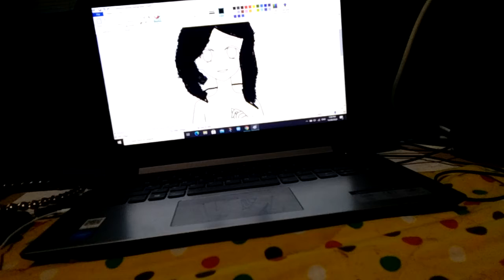Painting something in my lap top using a base (Lel)